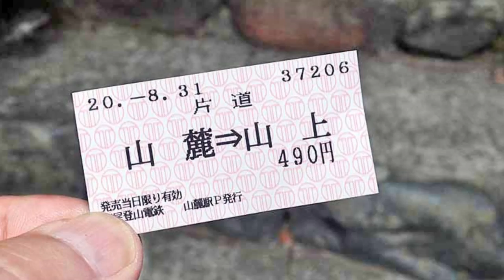高尾山のリフト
2020年8月31日高尾山リフトに乗ってみました。

ルイ・ヴィトン
ルイヴィトンiPhone X iphone XS
ミニショルダー
スマホ
日常は非日常時代へ
持とう・ミラーレス一眼
パソコン
Amazon.co.jpアソシエイト
Amazon：Prime Student
パナソニックミラーレス一眼